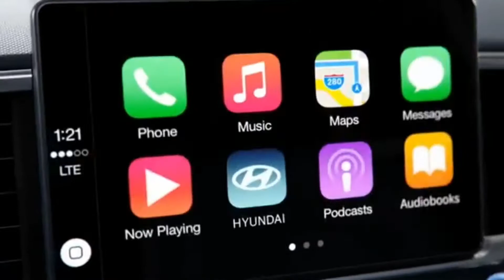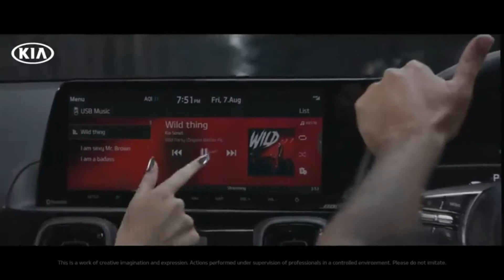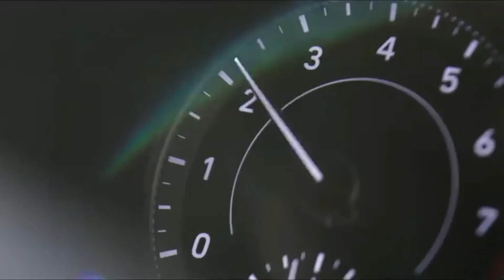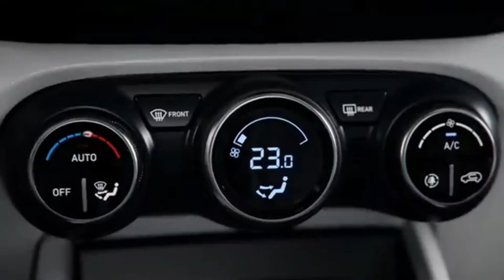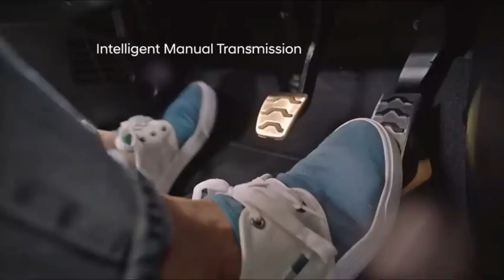Sonet HTE VS Venue E | Comparison between Kia Sonet base variant & Hyundai Venue base variant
Checkout the comparison video between Kia Sonet HTE & Hyundai Venue E and know that which is the better option between both of the suvs

Original video & images credit source hyundai India , Hyundai USA , Kia motors India